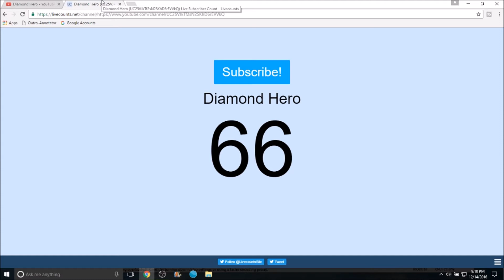This is a message for jacksepticeye.